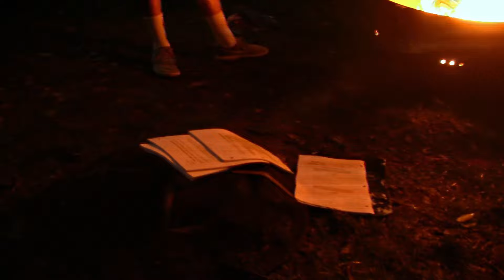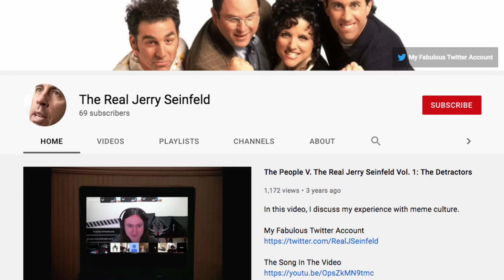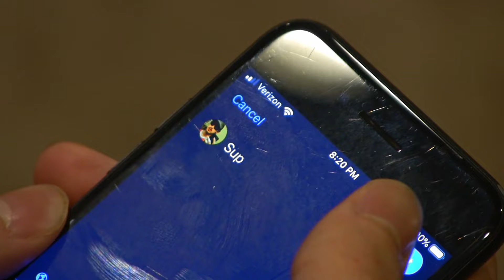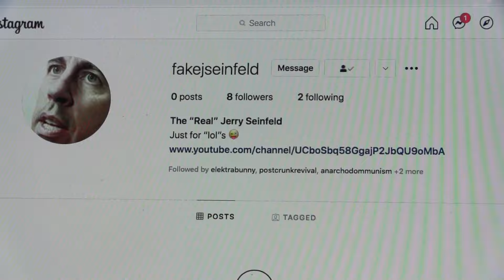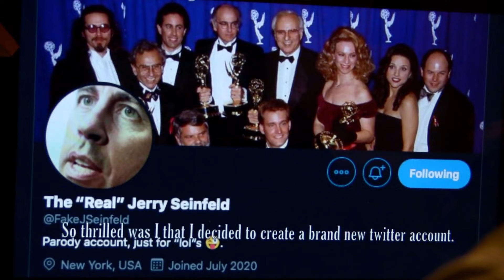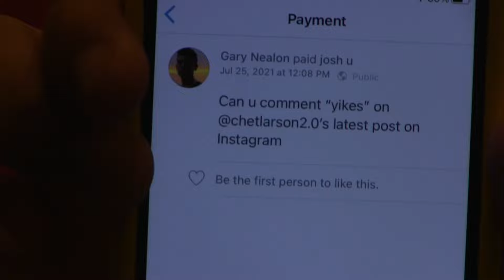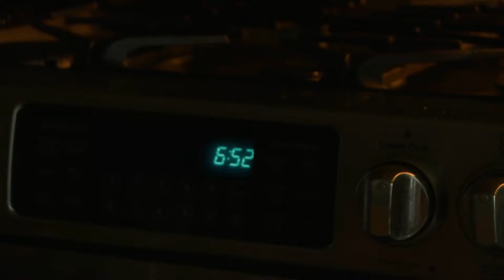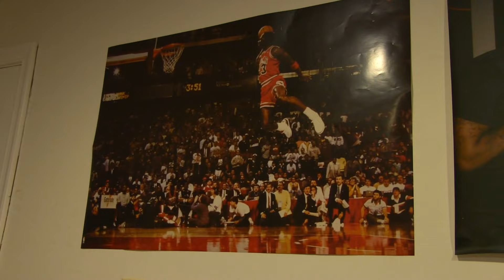Chet Larson - A Documentary by Ernie Jackson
Chet Larson is a former internet personality and content creator best known for his inflammatory presence across numerous platforms, ranging from comments on instagram to vlogs on youtube. His stature grew throughout 2017 and into 2018, when it seemed like he was destined to truly blow. However, one earth shattering incident sent him spiraling and forced him completely offline. This video, captured two years later in the Summer of 2020, was intended to merely document his turbulent past. As filming progressed, though, it became clear that he was using this as an opportunity to stage an impulsive comeback. The events that transpired in the wake of his new posts would alter his life forever.

Written, Directed and Edited by Luke & Noah Clarke
Produced by Noah Clarke
Second Unit Director and Best Boy - Hugh Turner
Production Assistants - Tuesday Kalota, Eve Orellana and Marco Panic

Chet Larson. Luke or Noah Clarke
Ernie Jackson. Sam Kanda
Gary Nealon. Joey Cocci
Edwin Michael Sheriff. Himself
Hugh Turner. Himself
Keith Antoniacci. Himself
Don Mukrejee. Dominic Mukherjee
Fan. Brandee Kaplan
Sam Herath. Himself
Asahi Lunde. Himself
Mr. Larson. Martin Clarke
Mrs. Larson. Michelle Clarke
Robert Heng. Himself

Special Thanks:
Chloe Antoniacci